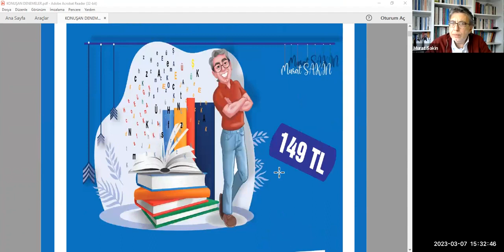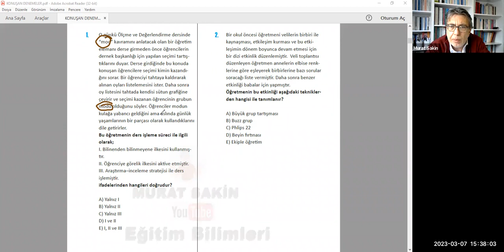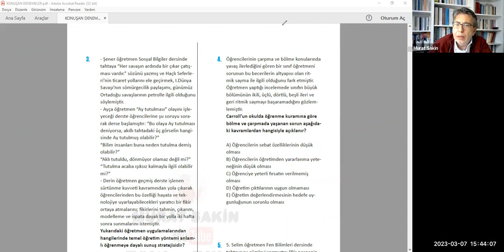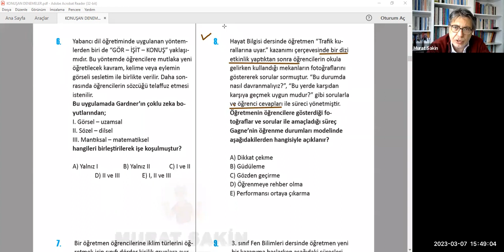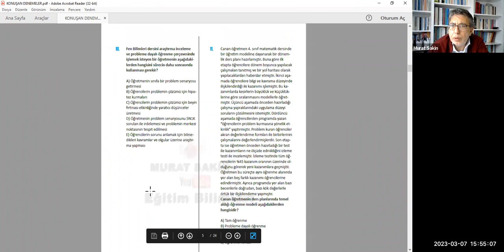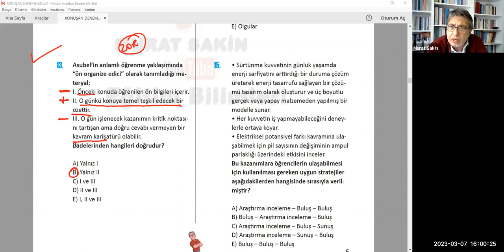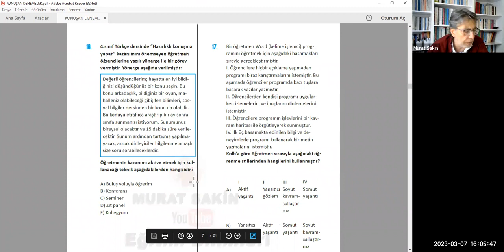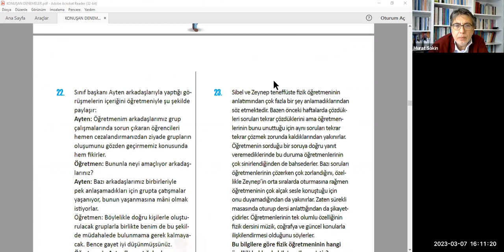TÜRKİYE GENELİ DENEME - 1 & ÖYT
DEĞERLİ ÖĞRETMENLERİM
30 DENEME VİP AŞAĞIDAKİ LİNKTEN SATIN ALABİLİRSİNİZ
VİP PAKETİ SATIN ALIRKEN
yüzdeotuzindirim yazarsanız